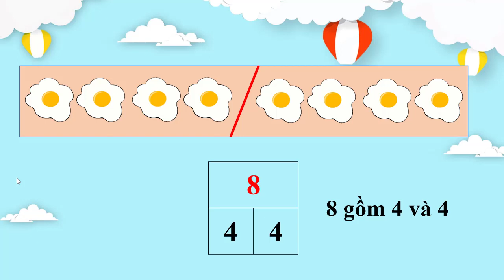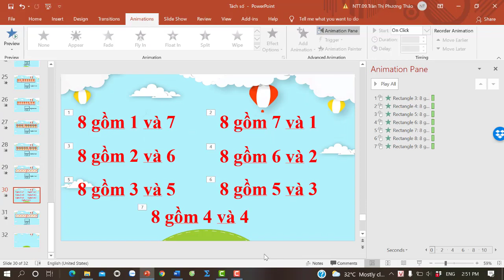Học số 8 thú vị cùng Toán Tư duy Edison | 0358954666